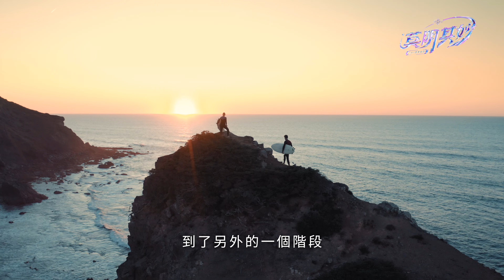【莫明其妙96】該如何規劃退休及老後生活方向？頻率可以定義一個人嗎？｜雙生紫焰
⭐️莫子親授《終點系統》線上生命旅程之「自由終點系統第一階」課程~早鳥特惠開跑！請把握機會！

🎧立即擁有《登出鍵有聲書》
第一波上架平台：

∑ 「如何不錯過雙生紫焰最新發布的影片？」
下次發布最新影片系統會第一時間通知你！

　　　　　　【我們分享的核心及兩大主軸】：
「意識即是一切」是我們傳遞訊息的核心，所有傳遞的訊息都運作之上，我們的核心內容分為兩個部分：
1【登出遊戲、開悟】：透過覺察一切的現象然後不解釋所覺察的現象，而直接穿透現象、體會生命的本體（登出）、登出遊戲（開悟）後消化所有信念、消化完畢後電腦關機（回家）。
2【成為超級玩家】：在生命故事遊戲中，體會一切眼前所見所聞，都是自己信念所顯化，進而能掌握信念，在故事裡成為玩家來使用角色，玩得盡興，讓框架越來越開闊，生命遊戲越來越好玩、有趣、自在無礙。
每部影片是給不同生命階段的朋友看的，可以自行選擇要看哪一部，較淺顯的議題看完如果發現自己已經超越了，就不需再關注舊影片，可以看更進階的議題！我們會根據所有朋友當下的頻率以及意識擴張度調整我們影片分享的內容，由淺入深！
【Facebook官方專頁：雙生紫焰】
最新消息都發布在這裡！

【雙生紫焰Violet Flames官方網站】
持續更新的最新活動、最新發明、最新影片在這裡！

免責聲明：
 1：雙生紫焰（莫子、喬喬）本人不會創立任何以雙生紫焰或其他名稱命名的「非官方」社團、部落格、網路交友軟體群組等。
 2：除了雙生紫焰（莫子、喬喬）本人親自發言之外，任何人的言論皆不代表雙生紫焰（莫子、喬喬）本人的立場，親耳聽由本人口中傳遞的訊息最直接且保障。
3：如果遇到與雙生紫焰（莫子、喬喬）同名同姓的人，在相信是本人之前，請注意確定是否為我們本人。
4： 本視頻內容僅供參考，不應用於自我診斷或替代醫學檢查、治癒、治療、診斷、處方或建議。本視頻不會在發表者與觀眾之間建立醫患關係。在您先諮詢醫生並獲得醫學檢查、診斷和建議之前，您不應對健康習慣或飲食進行任何更改。如果您對醫療狀況有任何疑問，請務必諮詢醫生或其他合格的醫療服務提供者。您從本視頻或網站得到的建議、治療過程、診斷或任何其他信息、服務或產品等，本視頻發布者概不負法律責任。